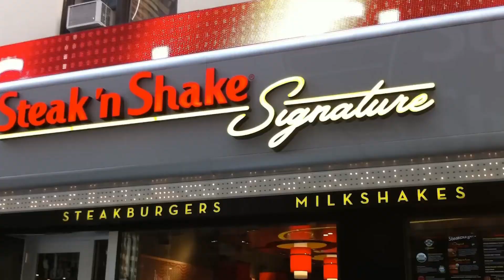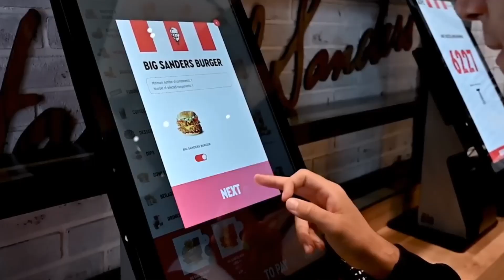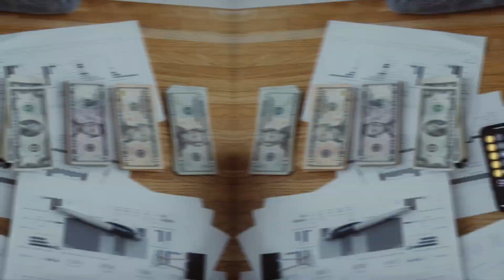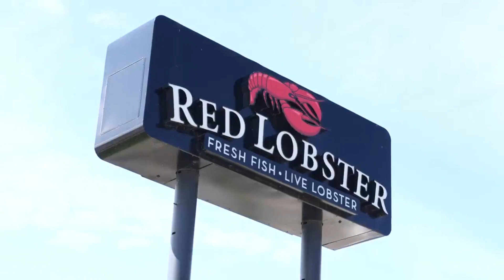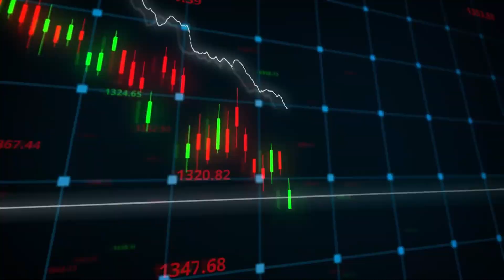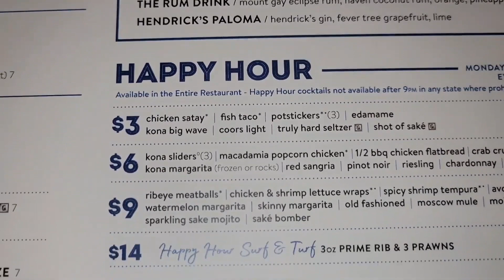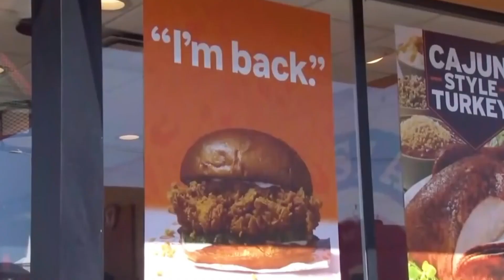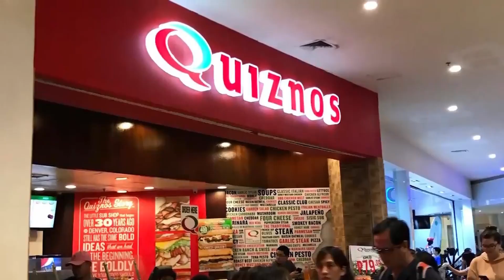10 Fast Food Chains That Will Lose All Of Their Money in 2024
Is your favourite fast food chain slowly and quietly going out of business? In 2024, these 10 fast food chains are having a hard time staying in business because customers' tastes are changing and there are more modern eating options.